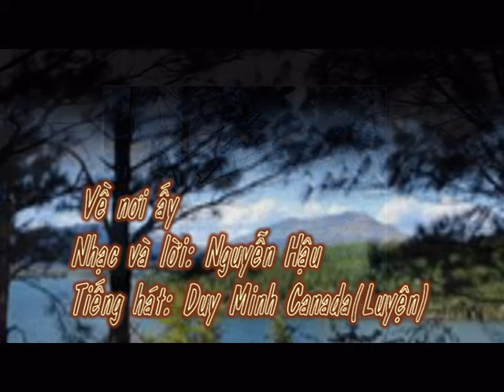Về nơi ấy (Nhạc và lời: Nguyễn Hậu - Tiếng hát: Duy Minh (Luyện)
Studio&Band Rec Canada